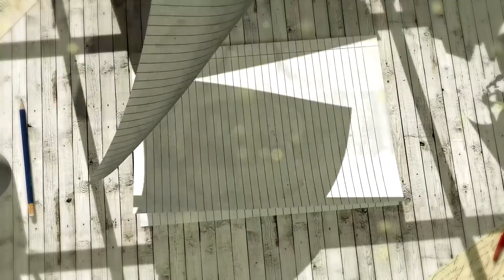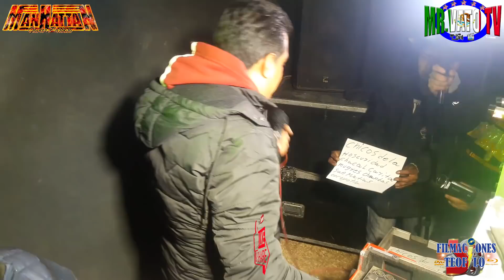🔊 LA CUMBIA QUE LE GANO A SONIDO MANHATTAN CUMBIA CHIPECUA 8 DE ABRIL DEL 2019/PISTA LOS LOCALES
Los invito suscribirse a Mi canal MR VATO TV y activen la campanita de notificaciones para que no te pierdas ninguno de nuestros videos y no olvides darle manita arriba y compartir en tus redes sociales
les mando un cordial saludo a todos mis suscriptores 📱📹